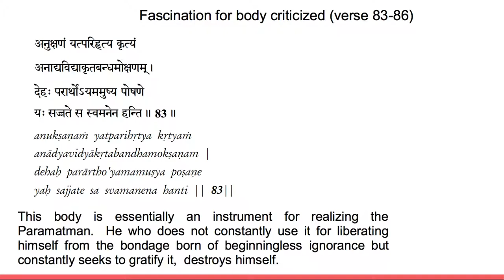Vivekachudamani chanting verse 83